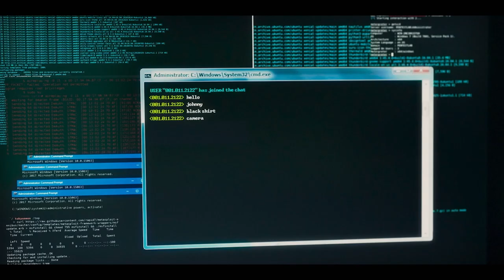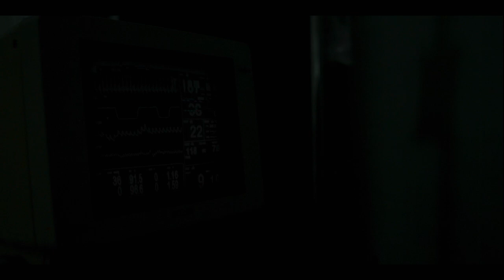'Phobias' Trailer (Horror)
Five dangerous patients, suffering from extreme phobias at a government testing facility, are put to the ultimate test under the supervision of a crazed doctor and his quest to weaponize fear.

Starring: Leonardo Nam, Alexis Knapp, Charlotte McKinney